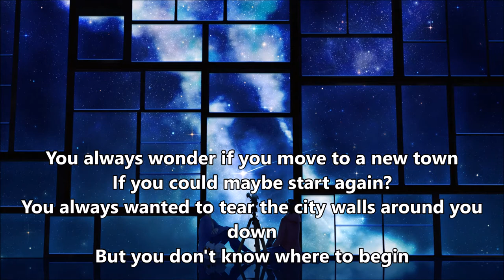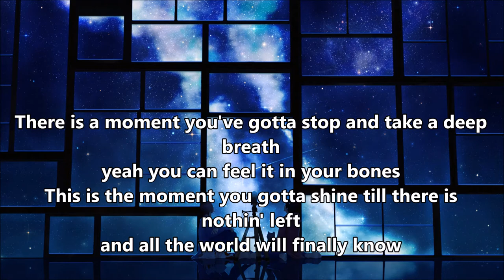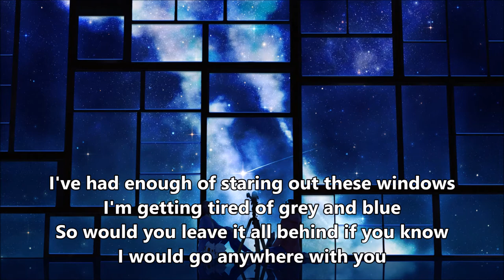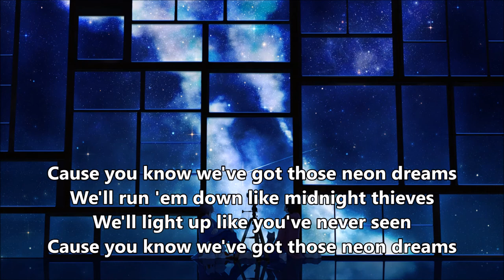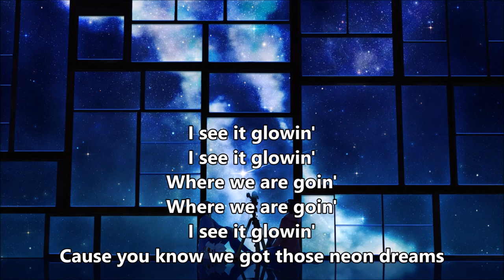Neon Dreams-Tyrone Wells(Lyrics) Nightcore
Letra de la canción:
"Neon Dreams"

You always wonder if you move to a new town
If you could maybe start again?
You always wanted to tear the city walls around you down
But you don't know where to begin

I've had enough of staring out these windows
I want to go somewhere that's new
So would you leave it all behind if you know
I would go anywhere with you
Cause you know we've got those neon dreams
We'll run em down like midnight thieves
We'll light up like you've never seen

There is a moment you've gotta stop and take a deep breath
yeah you can feel it in your bones
This is the moment you gotta shine till there is nothin' left
and all the world will finally know

I'm getting tired of grey and blue

I see it glowin'
Where we are goin'
Cause you know we got those neon dreams

We got those neon dreams